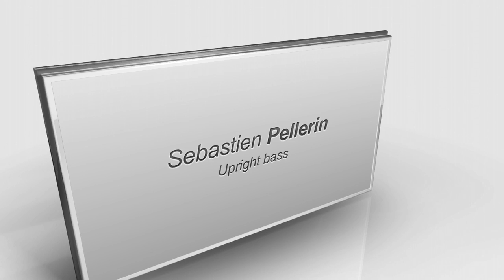Rachel Therrien invite's Ivan Garzon & Adam Daudrich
Montréal 2013